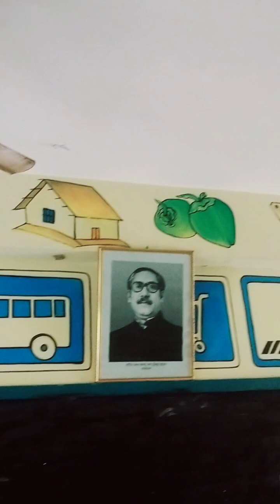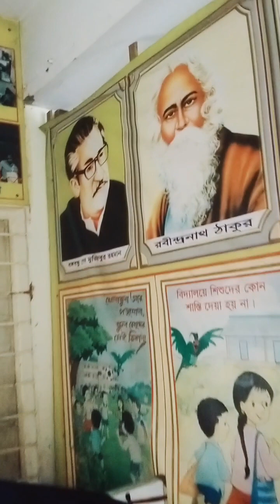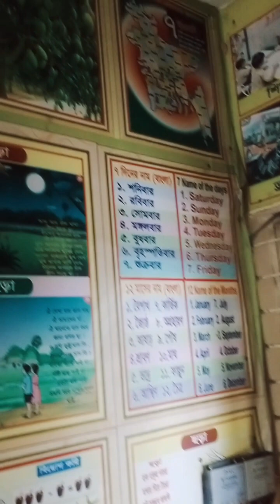উপজেলা পরিষদ নির্বাচন (D2) 29/05/2024 পটিয়া , চট্রগ্রাম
tour video
AFR Tcenology
Dr Tasnim jara
Satkahaon by Ajim
Ajim uddin official
উকিল বাড়ি
সহজ আইন
Md Ansarul Haque
Real Tech master
Dader i School
Math Words
D Job School
BD Land surveyor
video